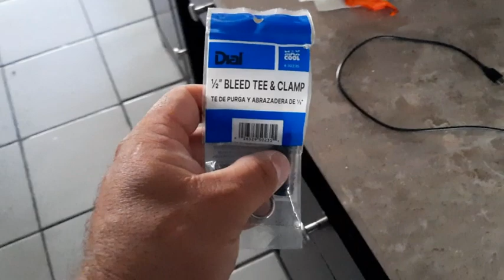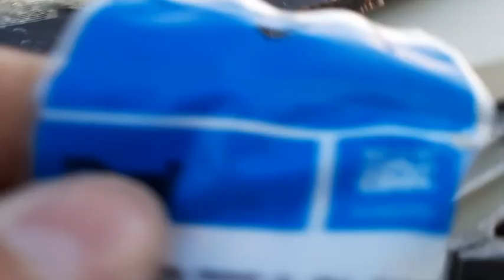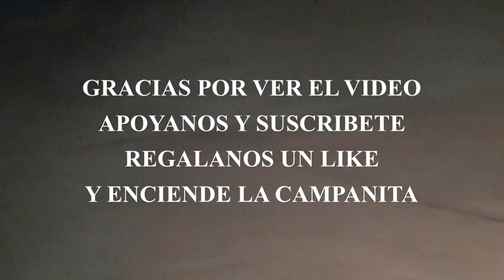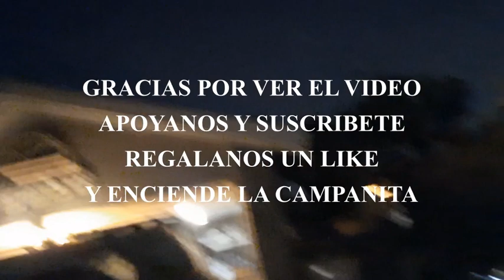COMO EVITAR QUE SE LLENEN DE SAL LOS PANELES O CELDAS DEL AIRE EVAPORATIVO Y QUE ENFRIEN MUCHO MAS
Esta PURGA o herramienta o cosa es muy indispensable para que no se llenen de sal o otros elementos los panels o celdas de tu aire evaporativo su funcion es muy simple pero necesaria la sal pesa mas y sale por este conducto lo cual te ahorrara mucho dinero ya que las celdas duran mas que el doble de tiempo en buen estado entre mejor esten y se llenen mejor de agua se empapen mejor funcionaran asi como tu aire se oxidara menos tambien y te durara mucho mas.